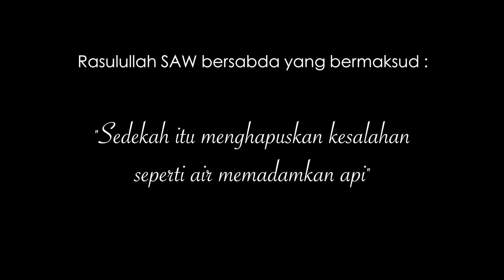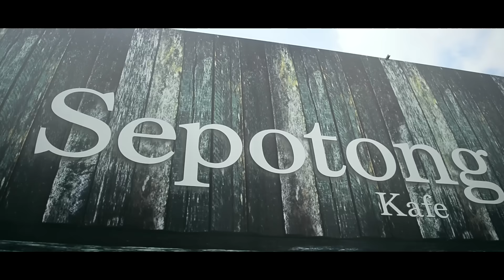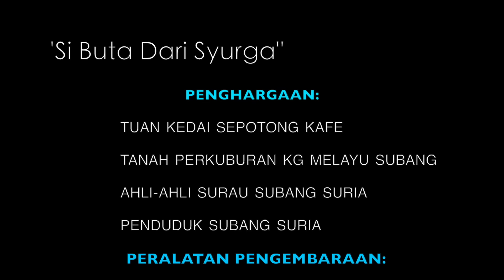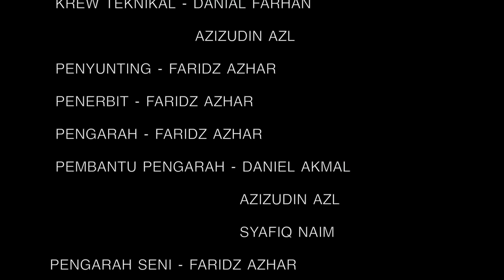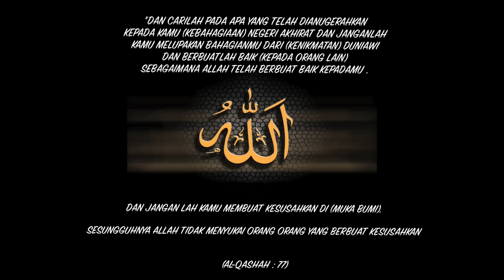Si buta dari syurga (Slomo Film)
Alhamdulillah dengan izin Allah , filem pendek islamik telah pun siap sepenuhnya , diharap penonton suka , komen dan kongsi filem ini kepada rakan rakan yang lain . Terima kasih, Assalamualaikum  - Slomo Production

Pengarah : Faridz Azhar
Pembantu pengarah : Daniel Akmal
Jurukamera : Faridz , Aziz , Danial , Edri
Di bintangi : Syafiq Naim , Balqish , Aiman Hakim, dan lain-lain

Muzik asal :

Allah Ya Rahman - Opick

Setinggi-tinggi penghargaan dan jutaan terima kasih kepada krew dan yang menyokong slomo production .